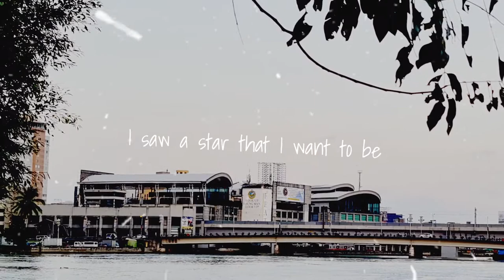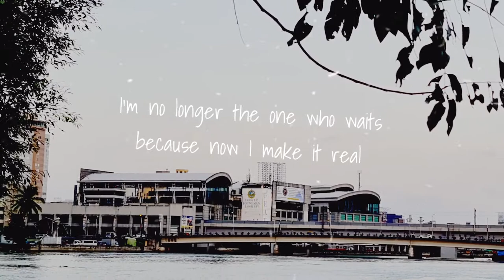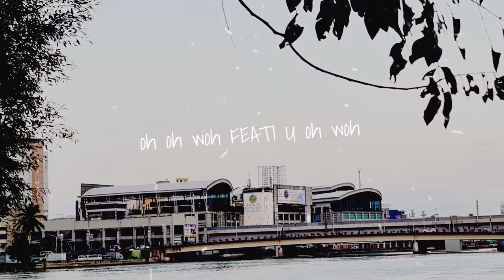Forward FEATI, Forward - lyric video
APPLICATION/REGISTRATION IS DONE ONLINE!

then go to Application.
Click High School or College depending on your application.

In light of the quarantine restrictions due to COVID-19, ENTRANCE EXAMS (FCAT) and RESERVATION FEES are waived!

Forward FEATI, Forward
Lyrics and Music By Justine Castillon